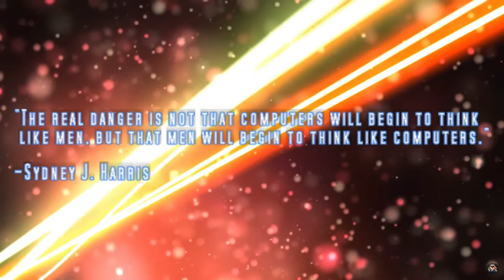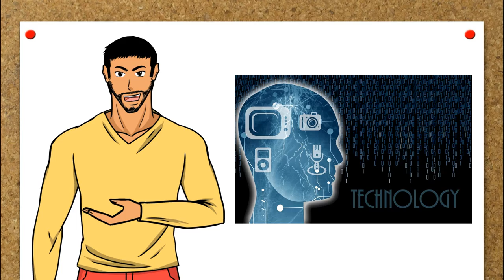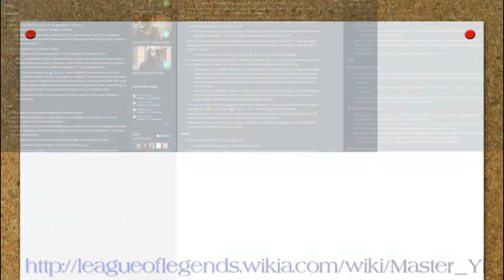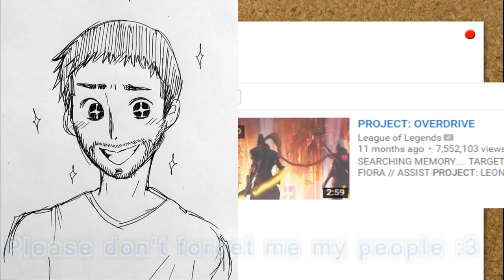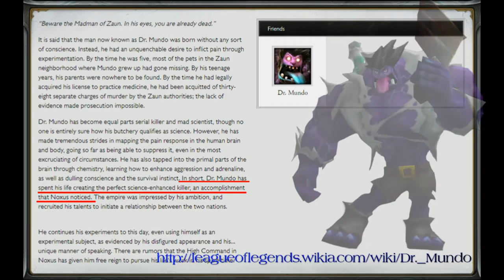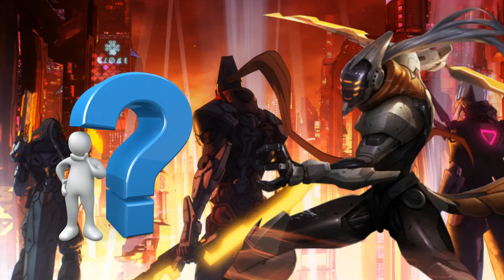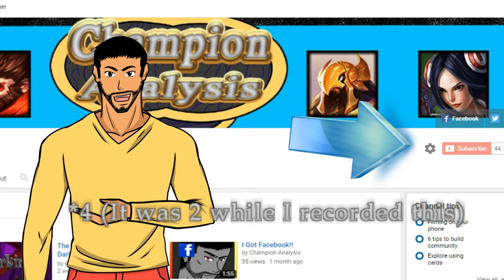PROJECT: Yi's Humanity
The line between humanity and technology becomes more unclear for PROJECT: Yi.

Title: Fire Within
Composer: Jens Kiilstofte
Genre: Trance Music

Background Video Effects by AA VFX